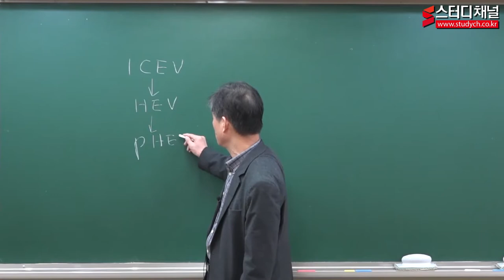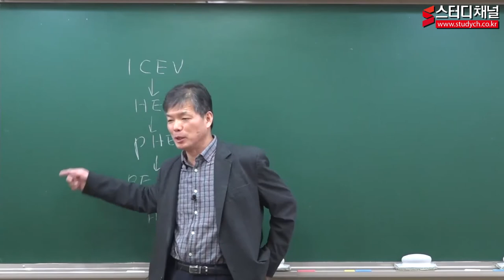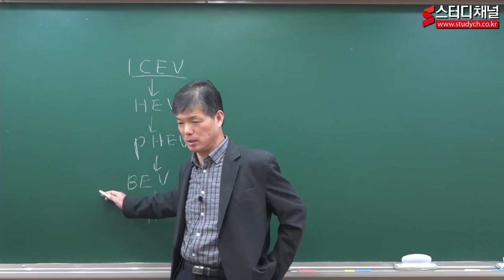[스터디채널] 군무원 자량 전차직 자동차공학 자동차정비 핵심이론 강의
[스터디채널] 군무원 자량 전차직 자동차공학 자동차정비 핵심이론 강의입니다.